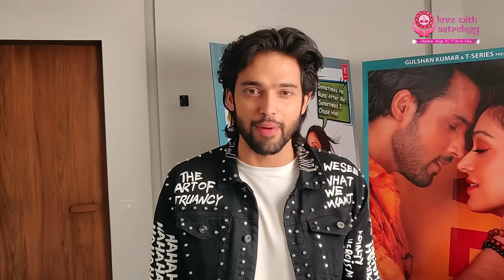आपका खोया प्यार चलकर आएगा आपके पास | Bring them back in your life | आज ही जुड़े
| About Guruji ||